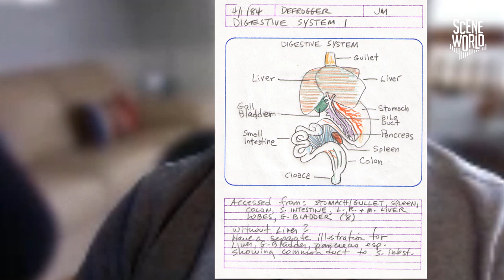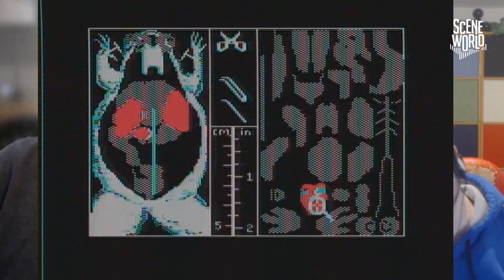Video Interview with John Mack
John Mack is the designer and graphic artist of the 1983/1984 edutainment program "Operation:Frog" by Scholastic.

It was the first of its kind in which you were tasked to either dissect or put together a frog.

Learn all about this program and how it came to be.

Footage credits:

Notes copy and Apple II version screenshot by John Mack
Footage recorded using a real C64 breadbin model from 1984 using my personal original copy of Operation:Frog.